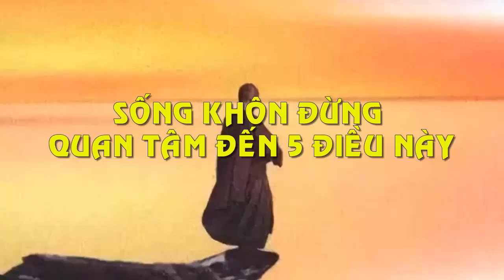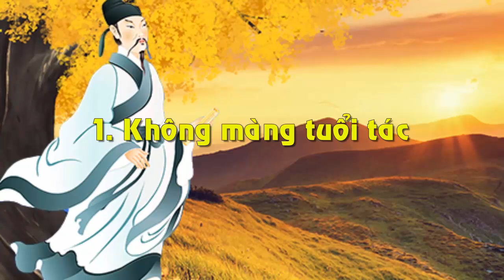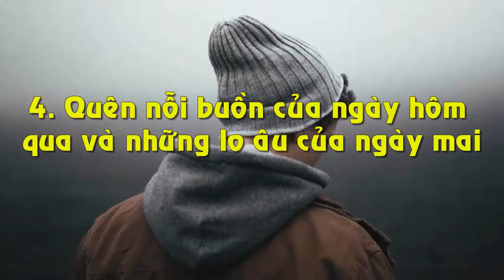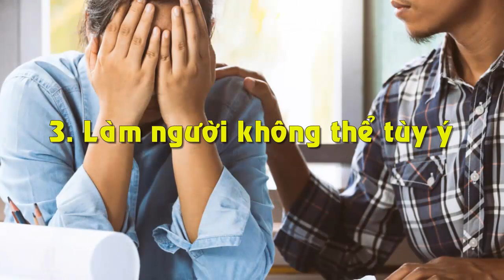Sống Khôn Đừng Quan Tâm Đến 5 Điều Này